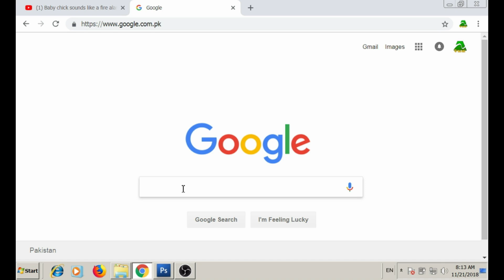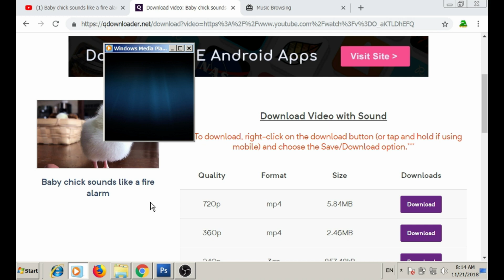download video from youtube free